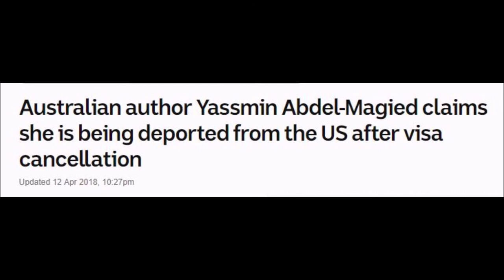Yasmin Abdel Magied....Please stay in England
I know this is super late news but let us not forget after all that .
A Horse Is A Horse Of Course Of Course